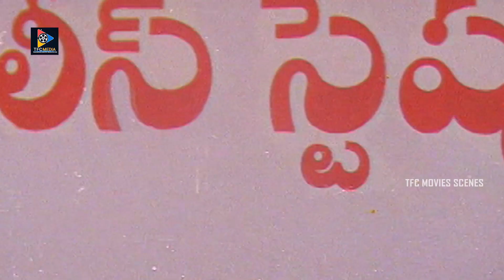నా చెయ్యి పట్టుకుని బజారుకి లాగేంత మగాడివా నువ్వు? | Chiranjeevi Super Hit Scenes | TFC Movie Scenes